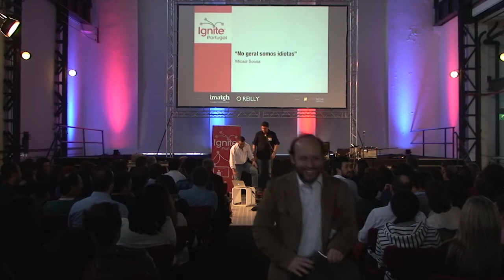[Ignite#53] Micael Sousa - "No geral somos idiotas"